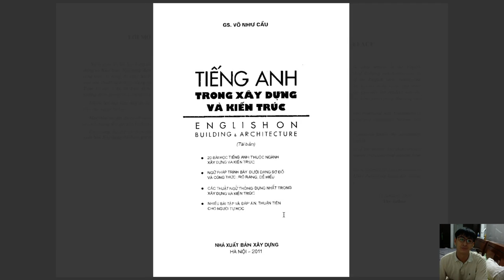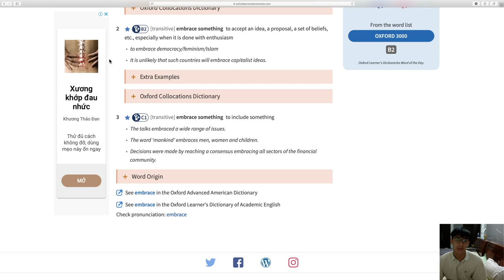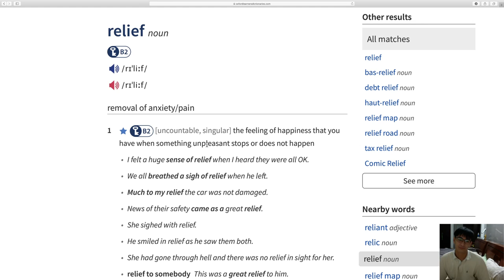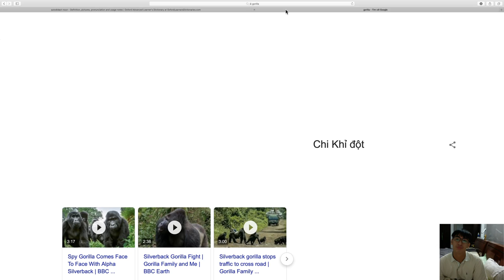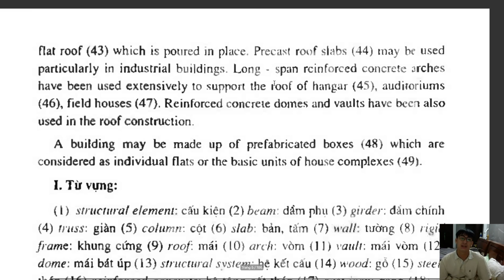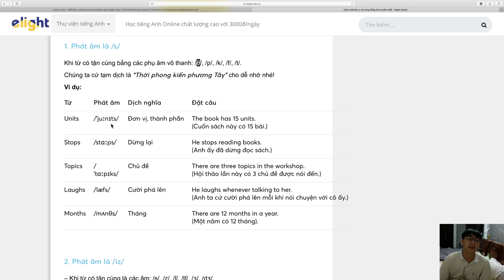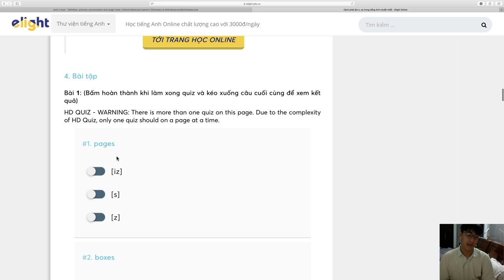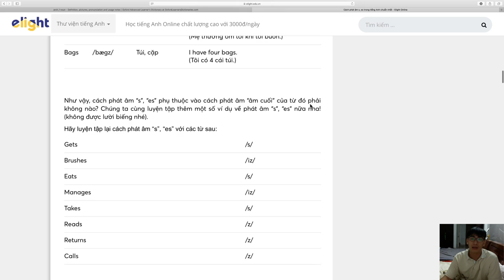English on Building & Architecture - Learn page 1-5 with Loc